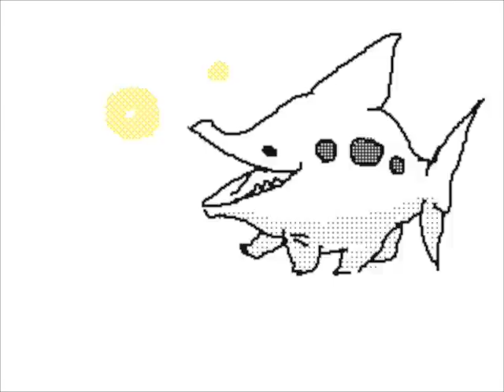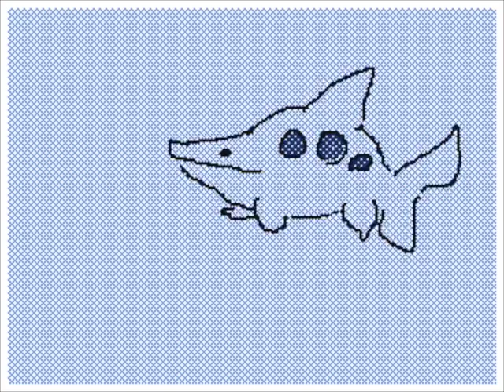Boombox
an animation done with Flipnote Studio 3d on the 3DS.
sounds used are from Kirby, Pokemon, Mario, Animal Crossing, and Drop Pop Candy. enjoy?